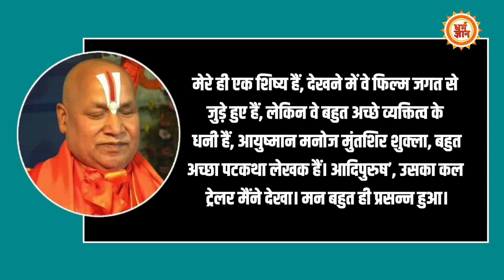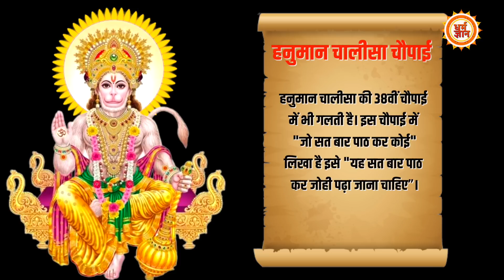राम मंदिर की गवाही देने वाले स्वामी Rambhadracharya की Adipurush पर बड़ी भविष्यवाणी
‘आदिपुरुष’ करेगी क्या धमाका ? …. दुनिया में बजेगा प्रभु राम का डंका …. लोगों के दिलों में छाएगी ‘आदिपुरुष’ … आदिपुरुष पर जगद्गुरु की धमाकेदार भविष्यवाणी…देखिये सिर्फ़ धर्म ज्ञान पर

Producer- kavita